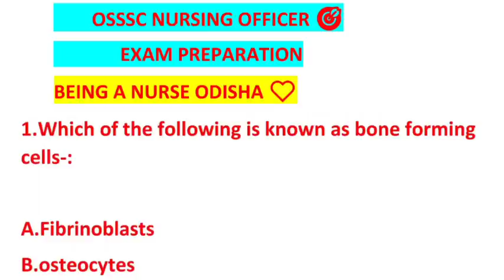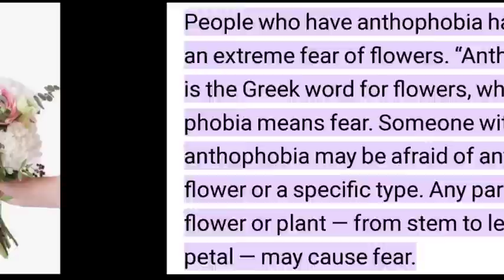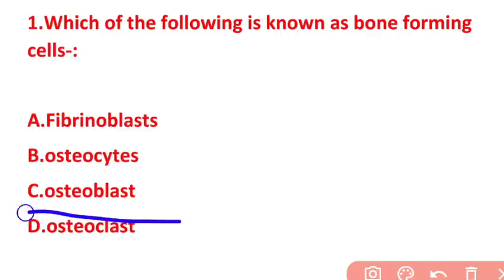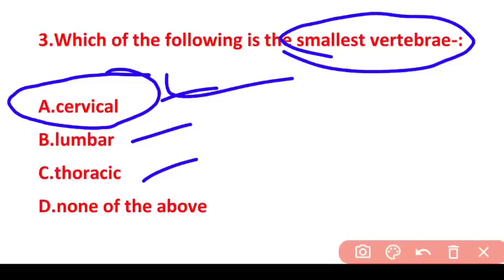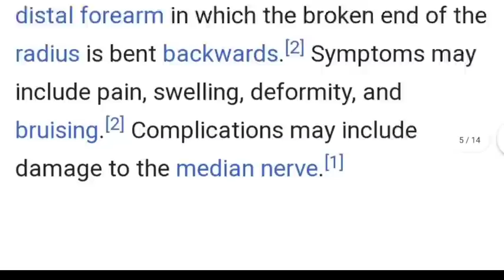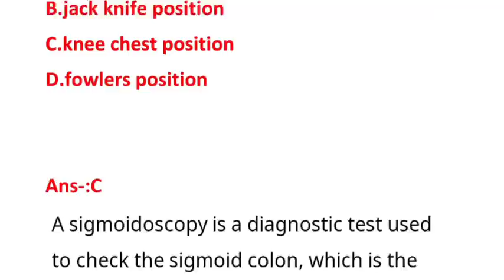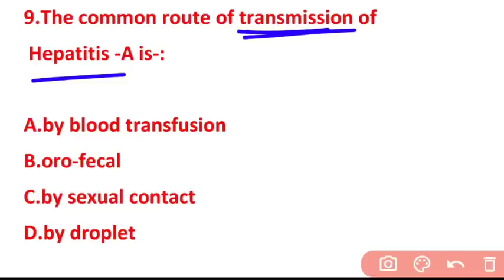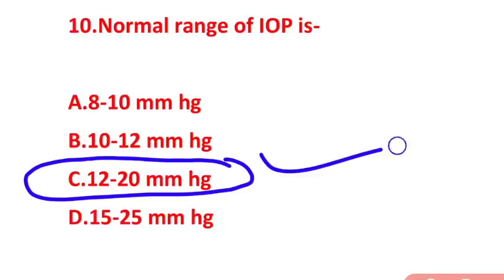ANATOMY💀& PHYSIOLOGY📝OSSSC MCQ MODEL-51🎯MOST POSSIBLE QUE.WITH ANS❗FOR AIIMS ALSO❗BRIEF DETAILS❗2022